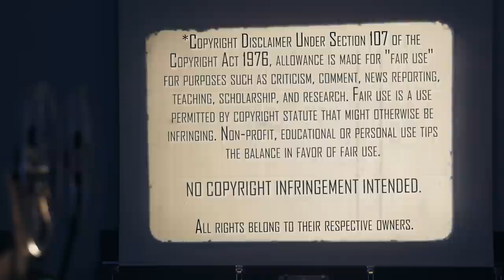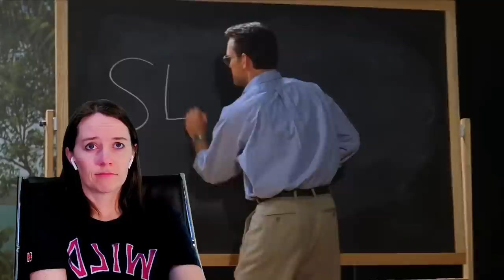Wild Things (1998) | Movie Reaction | First Time Watching | The Twists Are WILD!!!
These Twists are Wild! Will Mrs. Movies finally get stumped with Wild Things (1998)? Here's her reaction to her first time watching. Plus... Don't miss the stingers at the end!

Our Mailing Address:
100 24th St West Ste 1 #3072
Billings, MT 59102